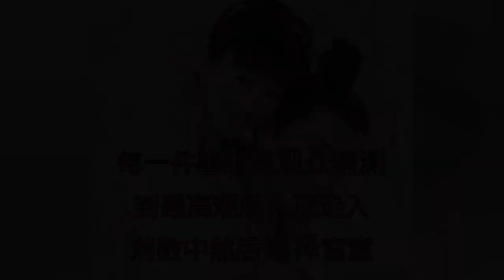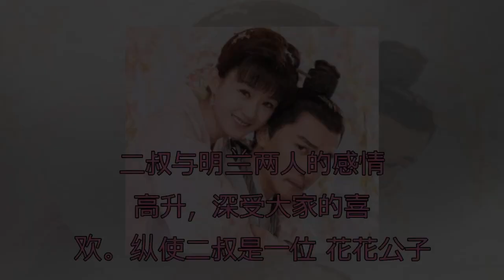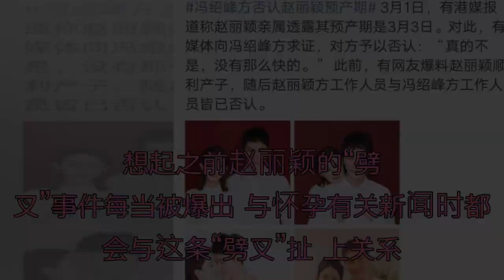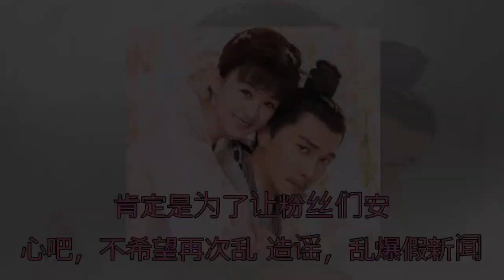赵丽颖被曝在3月3日生产，男方一句话贴心辟谣